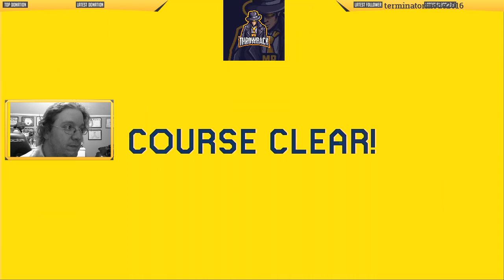First New Brand Stream!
Welcome back myself to Twitch! I'm under a new brand and same me! I hope you enjoy!